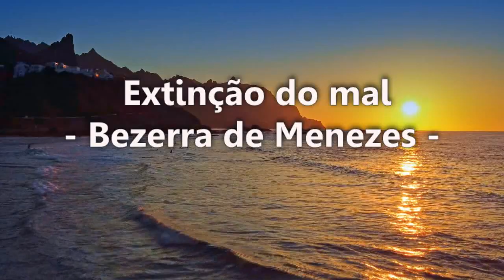Extinção do mal - Bezerra de Menezes / Chico Xavier e Carlos A Baccelli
Mensagem pelo Espírito Emmanuel, do livro Brilhe vossa luz, psicografia de Francisco Cândido Xavier e Carlos A. Baccelli, Espíritos Diversos.
Imagens gratuitas disponíveis na Web.
Música: November - Joey Pecoraro. Disponível na biblioteca gratuita do Youtube.